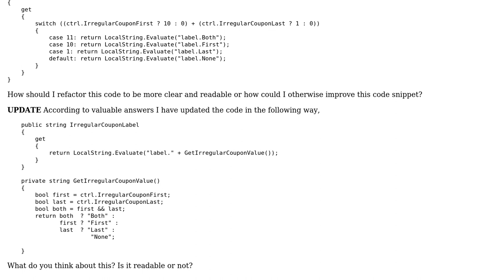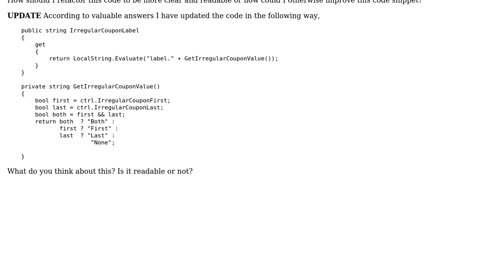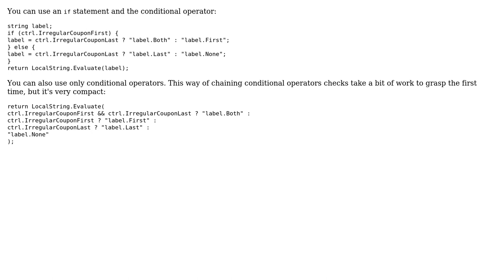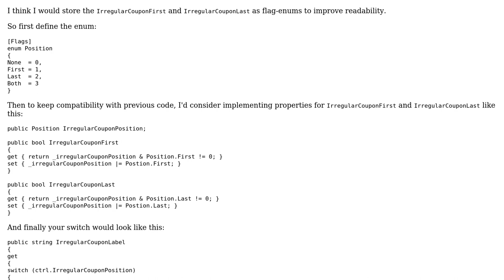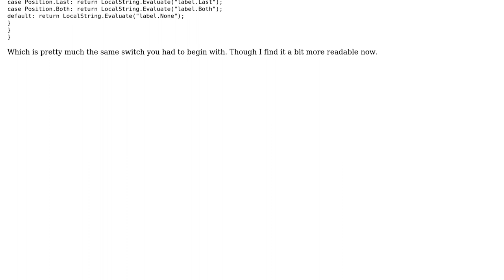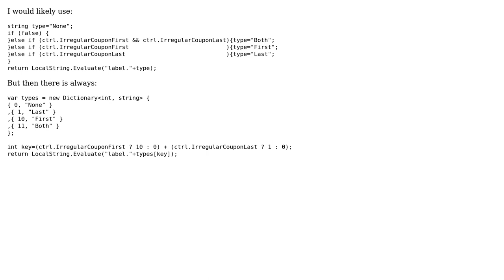Switch case statement refactoring (5 Solutions!!)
Switch case statement refactoring

With thanks & praise to God, and with thanks to the many people who have made this project possible! | Content (except music & images) licensed under CC BY-SA | Music | Images & others | With thanks to user Serghei user palacsint user Mark Robbins user Lars-Erik user Guffa user Daniel Standage user Carl Manaster user Arjan Einbu and the Stack Exchange Network Trademarks are property of their respective owners. You are responsible for your own actions.